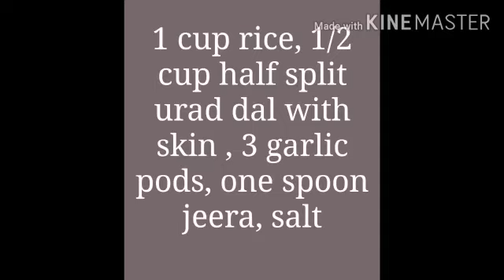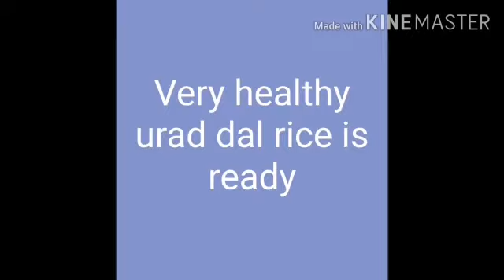Healthy lunch ready in 5 minutes Uraddhal rice